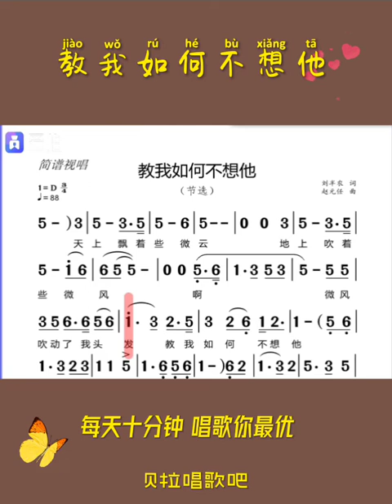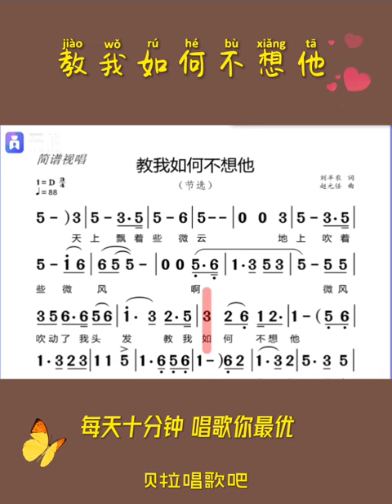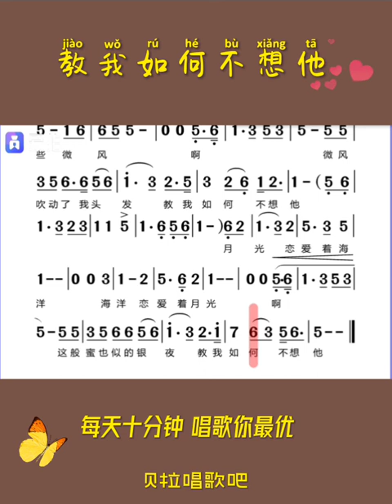教我如何不想她，重点难点+女声领唱+模唱，@华语歌曲频道-d2j